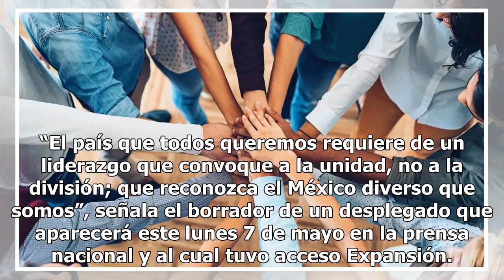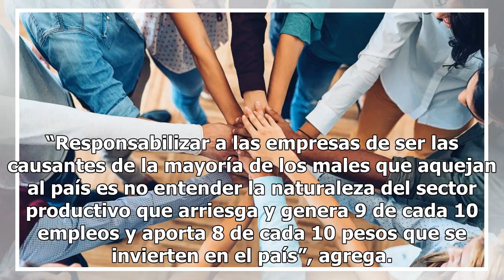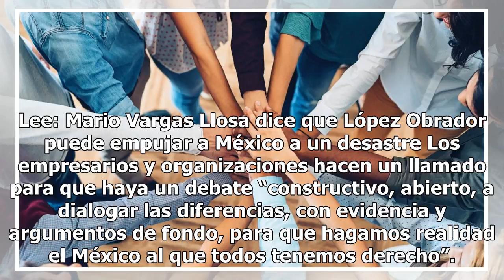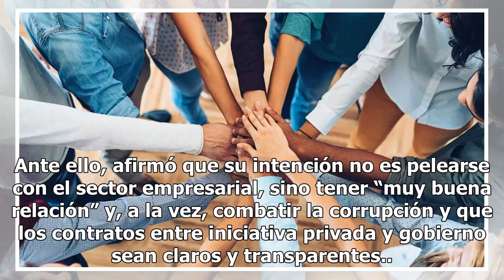Los empresarios piden la unidad: "somos la solución, no el problema"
CIUDAD DE MÉXICO (Expansión) - En medio de las campañas presidenciales, cerca de 300 organizaciones ...